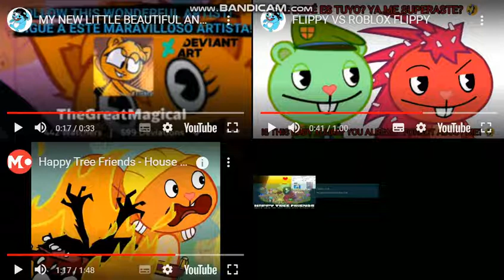up to faster 110 parison to htf